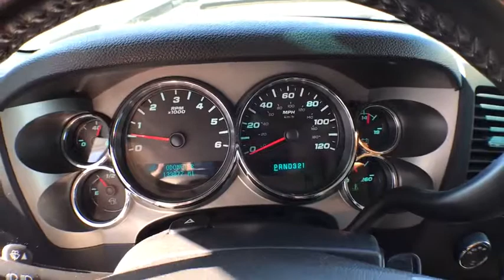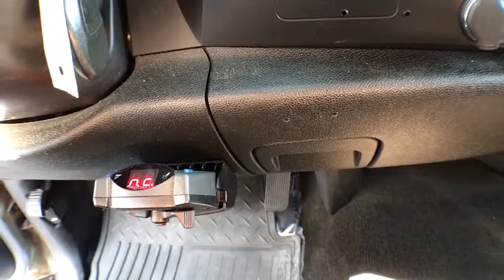2008 Chevrolet Silverado 1500 Muskegon, Grand Rapids, Kalamazoo, Holland, Grandville, MI P7988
2008 Chevrolet Silverado 1500 available in Muskegon, Michigan at Betten Baker Honda. Servicing the Grand Rapids, Kalamazoo, Holland, Grandville, MI area.
2008 Chevrolet Silverado 1500 LT w/1LT - Stock#: P7988 - VIN#: 2GCEK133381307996

This 2008 Chevrolet Silverado 1500 LT w/1LT is offered to you for sale by Betten Honda. Handle any terrain with ease thanks to this grippy 4WD. Whether you're on a slick pavement or exploring the back country, you'll be able to do it with confidence. You've found the one you've been looking for. Your dream car. Based on the superb condition of this vehicle, along with the options and color, this Chevrolet Silverado 1500 LT w/1LT is sure to sell fast. More information about the 2008 Chevrolet Silverado 1500: To cater to the wide range of customers and uses for full-size pickups, Chevrolet is wisely offering two completely different interiors for the new Silverado, resulting in products that are both functional and as completely luxurious as the customer demands. Prices are very competitive, with extended cab models beginning at $22,210 ($495 less than 2007) while crew cabs start at $26,700 and the base regular cab in work truck trim starts at only $17,175 (a $685 discount versus 2007). Chevrolet claims that the Silverado is the most dependable and longest lasting pickup truck model, and points to J.D. Power's Initial Quality Survey (IQS) as evidence. With the highest tow rating among light-duty pickups (up to 10,500 pounds), and class-leading V8 fuel economy of up to 20 mpg, the Silverado is very competitive among full-size pickups. Strengths of this model include interior appointments, available luxury features., tow rating, Refinement, and fuel economy
Audio system, AM/FM stereo with MP3 compatible CD player seek-and-scan, digital clock, auto-tone control, Radio Data System (RDS), speed-compensated volume and TheftLock,Audio system feature, speaker system (Includes 4 speakers on Regular Cab and 6 speakers on Extended and Crew Cab Models.),Bumper, rear chrome, step-style with pad,Glass, Solar-Ray deep-tinted (all windows except light-tinted glass on windshield and driver and front passenger-side glass) (With Regular Cab models, includes rear window. With Extended Cab models, includes rear and rear quarter windows. With Crew Cab models or (C49) rear-window defogger, includes light-tinted rear window.),Wipers, front intermittent wet-arm with pulse washers,Wheel, 17 (43.2 cm) steel spare (spare wheel will not cosmetically match the other 4 wheels),Grille, chrome surround,Headlamps, dual halogen composite with automatic exterior lamp control and flash-to-pass feature,Tires, P265/70R17 all-season, blackwall (Requires 4WD models. Not available with (Z71) Off-Road Suspension Package or (L76) Vortec 6.0L V8 SFI engine.),Lamps, dual cargo area lamps,Spare tire lock, keyed cylinder lock that utilizes same key as ignition and door,Door handles, Black,Wheels, 4 - 17 x 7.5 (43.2 cm x 19.1 cm) 6-lug chrome-styled steel includes chrome center caps (spare wheel will not cosmetically match the other 4 wheels) (Upgradeable to (N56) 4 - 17 x 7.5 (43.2 cm x 19.1 cm) 6-lug custom aluminum wheels, (N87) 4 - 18 x 8 (45.7 cm x 20.3 cm) aluminum wheels or (P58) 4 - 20 x 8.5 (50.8 cm x 21.6 cm) 5-spoke machined aluminum wheels. Not available with (Z71) Off-Road Suspension Package.),Tire carrier, outside spare, winch-type mounted under frame at rear,Air dam, Black,Bumper, front chrome (Includes body-color bumper end caps.),Moldings, bodyside, body-colored,Mirrors, outside heated power-adjustable, Black, manual-folding (Upgradable to (DPN) outside vertical camper mirrors.),Power outlets, 2 auxiliary instrument panel-mounted with covers, 12-volt,Cup holders, front (Also includes rear cupholders on Extended and Crew Cab models.),Steering wheel, leather-wrapped with theft-deterrent locking feature,Remote Keyless Entry with 2 transmitters, panic button and content theft alarm,Visors, driver and front passenger, sliding with clip and illuminated vanity mirror on driver and passenger-side, Opal Gray-colored,Floor covering, color-keyed carpeting with rubberized vinyl floor mats (Extended and Crew Cab models also include rear floor mats) (May be substituted with (BG9) Black rubberized vinyl floor covering.),Lighting, interior with dome and reading lights, illuminated entry feature and backlit instrument panel switches,Warning tones, headlamp on, key-in-ignition, driver and passenger buckle up reminder and turn signal on,Remote vehicle starter prep package, includes Remote Keyless Entry (To enable remote start capability, new key fobs and vehicle reprogramming are required. Please see dealer for details. Remote Keyless Entry do